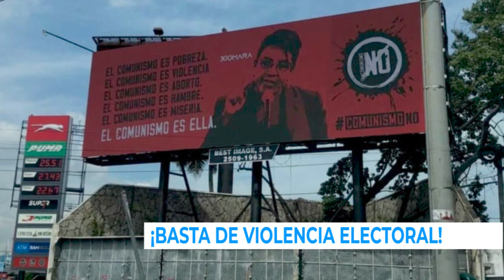UneNoticias | Electoral 🔴👇🏻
Instancias de sociedad civil, exigen al Partido Nacional frenar campaña de odio y terror, porque fomentan violencia y más crispación política.